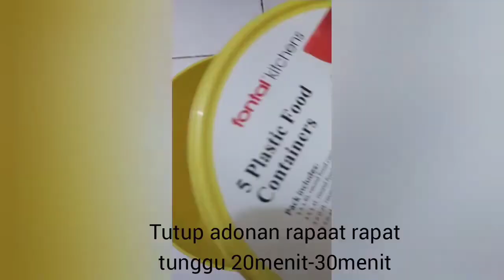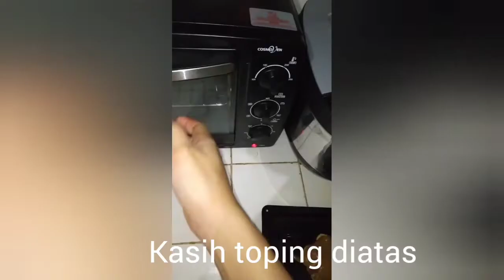Resep Roti Boy Ala Rumahan ngak kalah sama beli 👍👍😍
Resep Roti Boy Ala Rumahan
Jadi suami pengen roti boy berhubung komplek lagi lockdown jadi kita buat aja dirumah
Ini bahan bahan y jangan lupa cuci tangan🙏 sebelum aktifitas ya 👍👍☺️
Bahan bahan 🥯🥯
250g/ 25sdm tepung terigu
4 sdm Gula halus (kalo mau lebih manis bisa ditambah y Bun)
1 butir telur
2 SDM susu bubuk
2 SDM margarin
1 sdt ragi istan/farnipan
1/4 sdt garam halus
115ml Susu uht aku pakek yang full
cream

Bahan bahan isi roti 🥯🥯
1sachet susu kental manis
2 SDM keju ,aku pakek keju mozzarella
2 SDM mentega

Bahan untuk toping atas roti🥯🥯
4 sdm gula( halus kalo mau lebih manis boleh ditambahin ya)
4 sdm  margarin
5. SDM tepung terigu
1butir telur
1 sachet waitcoffe
1/4 kopi hitam
Kalo mau lebih bau aroma kopi tambah perasa moca (berhubung lagi ngk ada pasta y jadi bgak pakek )